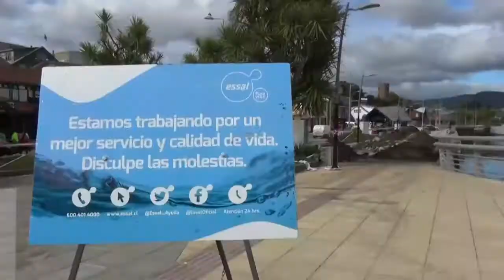Alcaldes de Chiloé presentarán reclamo contra ESSAL